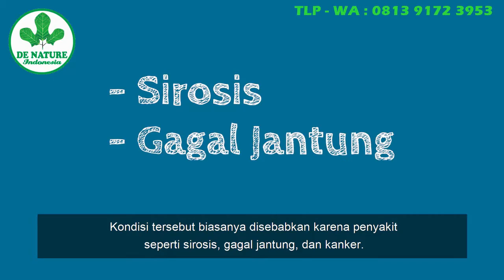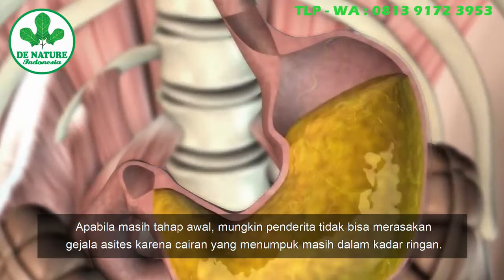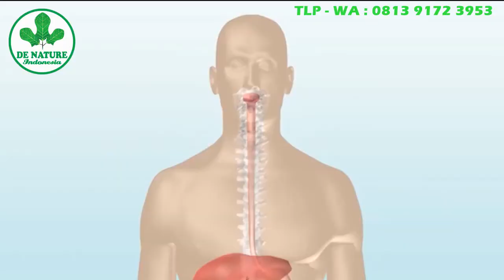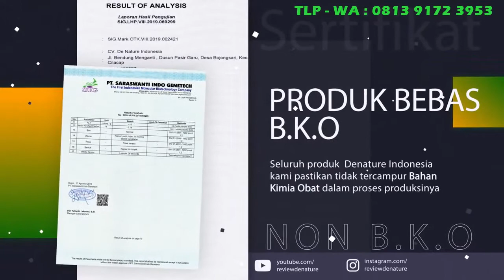ASITES BISA SEMBUH DENGAN OBAT HERBAL BEGINI CARA PENGOBATANNYA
ASITES ATAU PERUT BUNCIT BISA SEMBUH, BEGINI CARA PENGOBATANNNYA YG ALAMI DAN AMAN

Pencegahan atau pengobatan sejak dini terhadap Asites atau Perut Buncit akan lebih baik. Salah satu cara mengobati Asites secara alami dapat dilihat pada video ini.

Beberapa pertanyaan mengenai asites:
- penyebab asites
- apakah asites bisa disembuhkan
- pantangan makanan penyakit asites
- patofisiologi asites
- apakah asites menular
- biaya sedot cairan di perut
- pungsi asites
- perbedaan asites dan edema
- pemeriksaan fisik asites
- askep asites
- parasentesis adalah
- sirosis adalah
- apa yang menyebabkan terjadinya asites
- cairan di perut penyakit apa
- apakah asites bisa menular

Informasi mengenai Asites dijelaskan pada video ini. Informasi lebih lanjut atau cara pengobatannya
Hubungi kami via WA/Telp/SMS di nomor :  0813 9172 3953